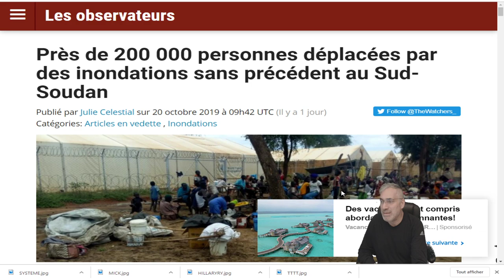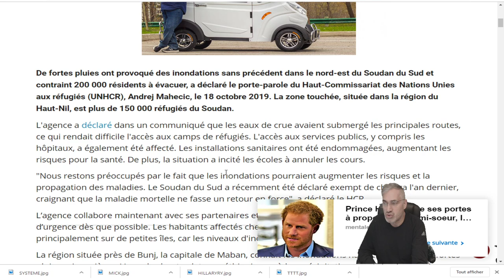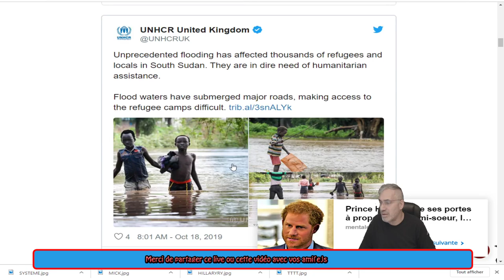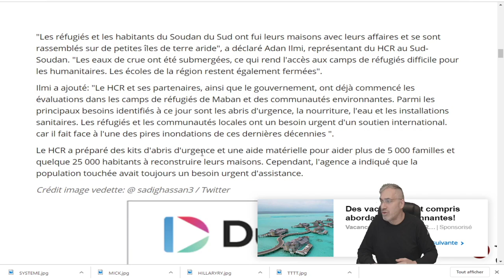DERNIÈRE HEURE;200 000 personnes déplacées par des inondations sans précédent au Sud-Soudan.